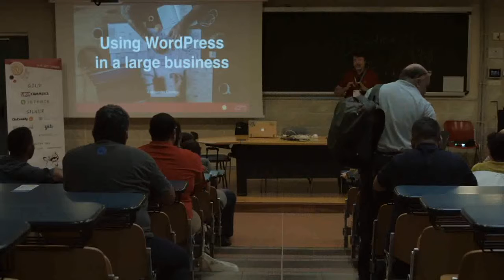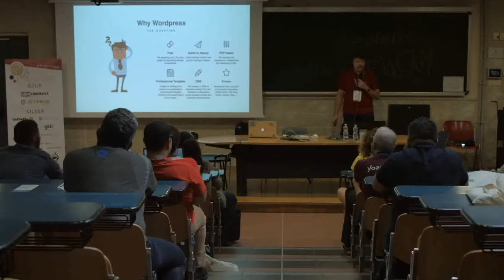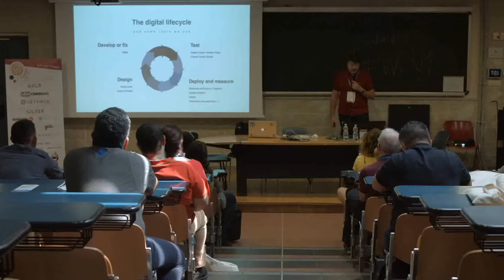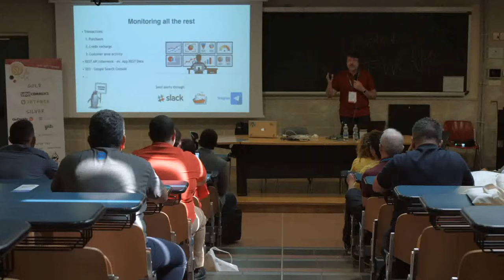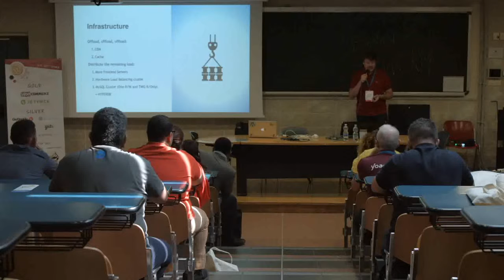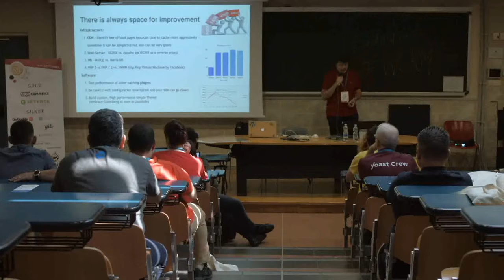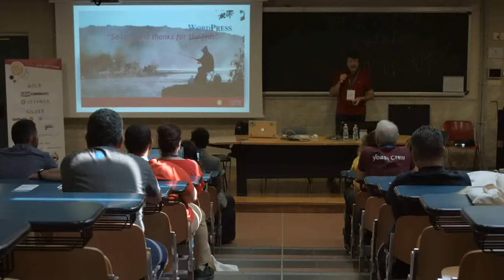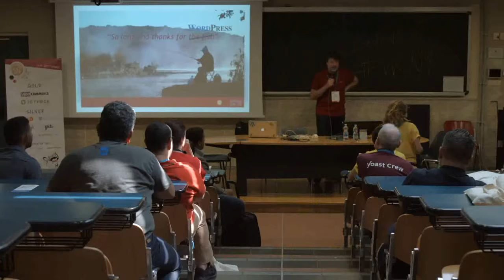Alessandro Canepa: Using WordPress in a large business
When a large business decides to adopt WordPress as its main web platform, finding how to master, scale and optimize WordPress to support large traffic spikes becomes the challenge.
In this talk I will share the problems encountered, solutions devised and results of two years of successful employment of WordPress to run the website of a mobile operator.